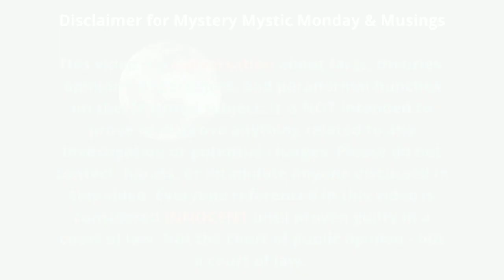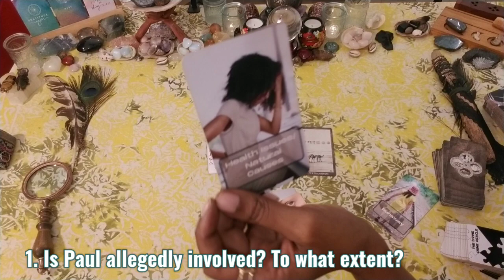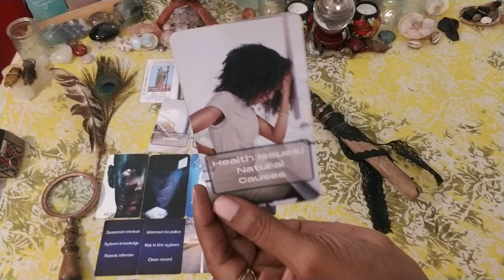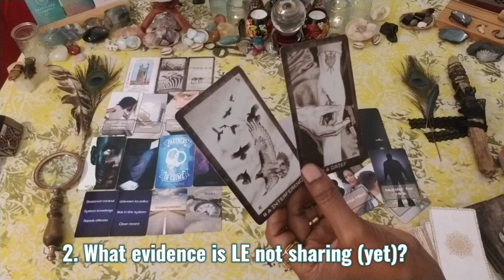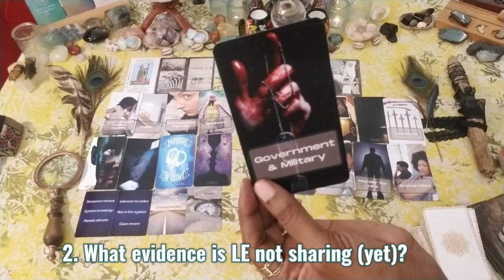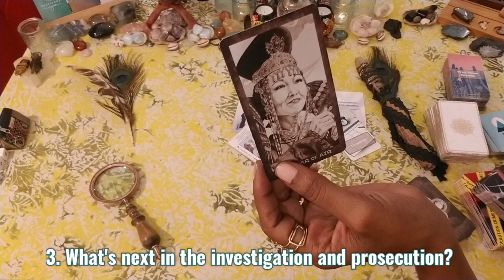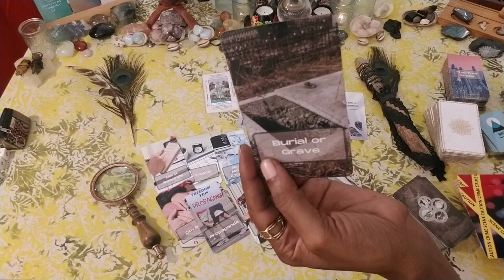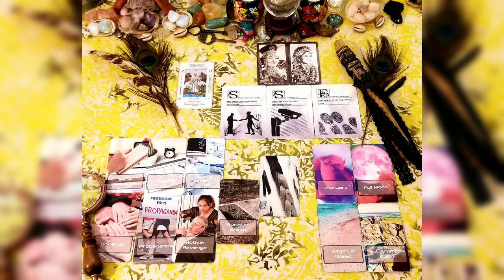Pt. 4 | MMM | veronicabutler jiliankelley | oklahoma | What's Up with Paul + What's Next? Ep. 57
This reading was recorded on April 24, 2024, at 1:00 AM.

This reading covers what's up with Paul and why he wasn't arrested; what Law Enforcement has but has yet to release to the public; and what's next in the investigation and prosecution of this case.

Veronica Butler and Jilian Kelley were last seen on March 30, 2024, after a 45-minute drive from Kansas to Oklahoma for a children's exchange. Police and the local communities have been tight-lipped as to what is going on in the investigation. UPDATE: 4 People have been arrested and charged in this case. tifanyadams tadcullum coletwombly coratwombly.

TIMESTAMPS
Is Paul involved? To what extent? 01:18
Closing thoughts on Paul: 09:21
Omitted questions discussion: 11:37
What evidence is LE not sharing (yet): 13:04
What's next in the investigation: 21:21

Highlights about this Mystery Mystic Musings case:
▪️Veronica was embroiled in a bitter custody battle
▪️The car was found 3 miles from its destination and 1000 feet from the main hwy
▪️Jillian was accompanying Veronica to supervise the visit - kid's birthday party
▪️The kids live with the paternal grandmother
▪️Veronica was picking up her 2 kids, ages 6 and 8; their dad (Veronica's ex) is allegedly in rehab
▪️Jilian is married to a pastor and has four kids
▪️Veronica is engaged and recently petitioned for a new custody arrangement

Featured Decks: Sincerez Tarot with Keywords, New Era Elements Tarot, Secrets Revealed True Crime Oracle, Trace Evidence Telling Cards, The Divine Crime Oracle, Murder Mystery Oracle Cards, This Time Oracle.

🛑COMMENTS SECTION: Please keep your comments respectful towards those discussed in the video and to myself, the reader - thank you.

If you have an idea for a future MMM video or a request to explore different aspects of an existing case, submit your suggestion to this quick form